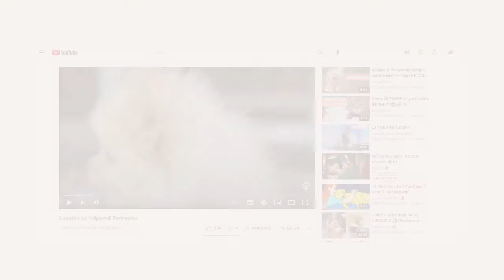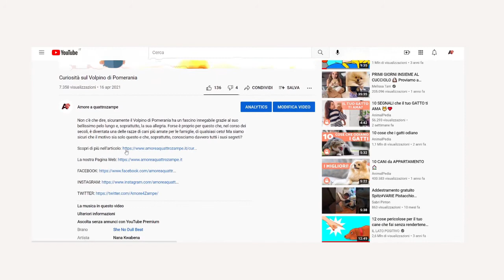Gatto Siberiano - Scheda Razza | Amoreaquattrozampe.it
Affettuoso, splendido e imponente sono solo alcuni degli aggettivi usati per descrivere un membro della nobiltà felina, ossia il gatto siberiano.
In questo nuovo video pensato per voi da noi di Amore A Quattro Zampe, scopriremo insieme le caratteristiche del Gatto Siberiano.